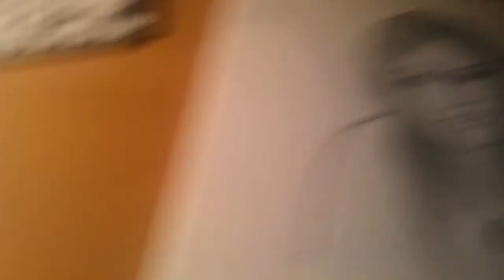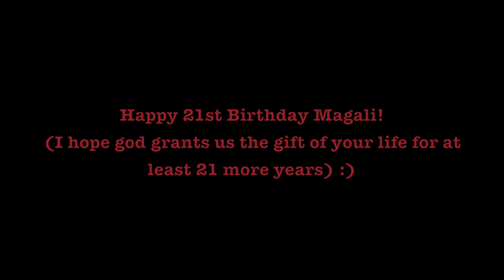Magali's 21st birthday! Love you Mags! :)